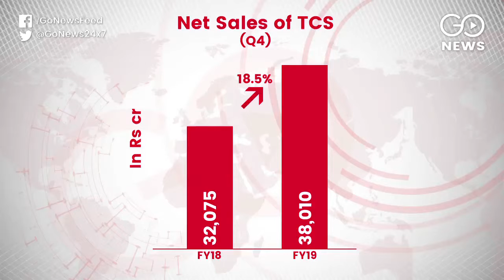TCS Posts Strong Growth In Q4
India's largest IT firm, TCS, has posted a growth of 17.7% in its profit in Q4 of FY19. Its revenue growth has remained at a 15-month high